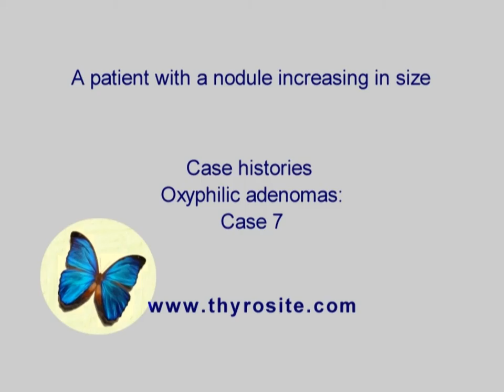Oxyphilic adenoma - case 7